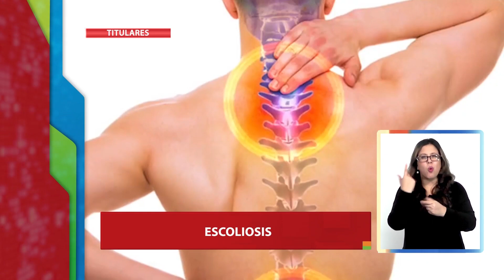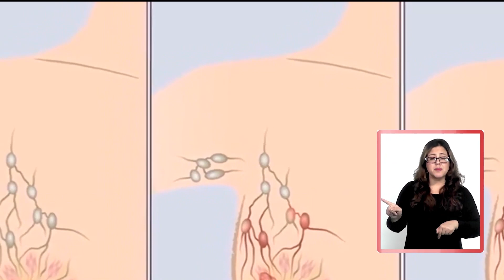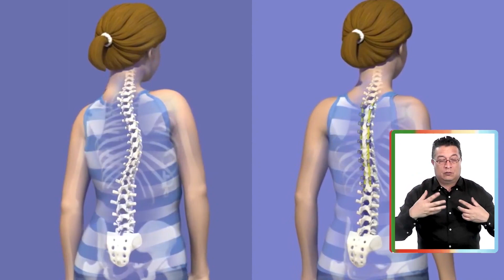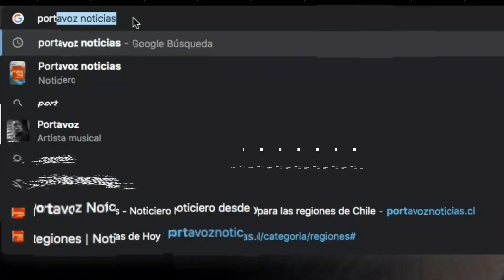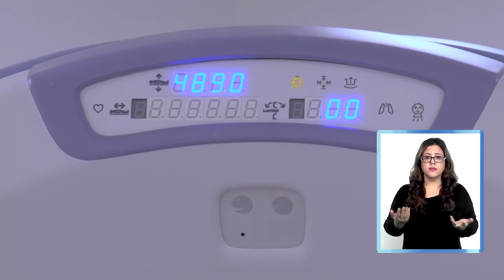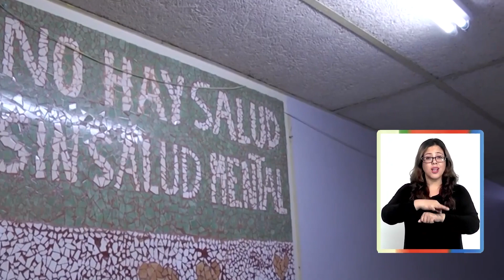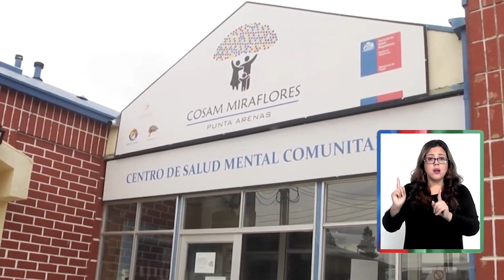Portavoz Noticias - Sábado 28 de octubre de 2023